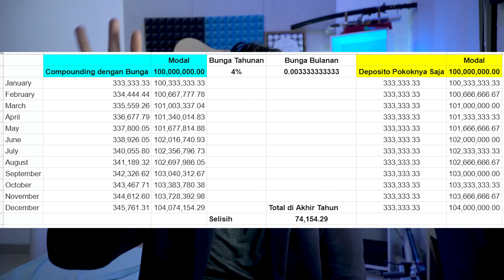Nabung 100 Juta di Deposito | Dapat berapa? | BTPN | Jenius | Beda Pasar Uang | Giveaway | BIBIT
Nabung Deposito tidak sulit dan ribet seperti dulu ya teman teman,
Yang penting sudah tau program yang mau diikuti, dan bisa mendaftar dari genggaman tangan (smartphone).

Walaupun compounding, imbas hasilnya tidak sebesar ditaruh di Reksadana Pasar Uang.
Namun ada beberapa kemudahan dan keunggulan lain yang membuat Deposito tetap diminati.
Selamat untuk 25 pemenang giveaway Gift Card Rp 100.000 untuk ditukarkan di Bibit,
Semoga pesan saya tersampaikan agar teman teman mulai menabung dan berinvestasi sedini mungkin.

Giveaway Sesi 2 akan dimulai hari jumat, 18 Juni 2021 (Setelah Video ini di Upload).
Dengan hadiah Rp 200.000 (Gift Card Bibit) untuk 25 pemenang
Ingat bahwa setiap orang memiliki tujuan investasi yang berbeda beda, maka setiap orang berhak memiliki cara/rumus/pendekatan yang cocok dengan tujuan masing masing. Ini pendekatan saya, semoga cocok dan bermanfaat dengan tujuan investasi saham anda.
 Pantau Pengeluaran Harian (Klik File, lalu Download dulu)
 Pantau Dividen Sahammu (Klik File, lalu Download dulu)
(Bonus Bitcoin Sampai 250 USD)
 Beli investasi reksadana pertamamu di Bibit.id (Bonus Rp 25.000,-)
Masukkan kode referral ini saat pendaftaran: AmerthaManuaba
My Gear
Camera: Sony A6400
ASUS ROG STRIX-G G512LI
Microphone: AT2020
Scarlett Focusrite Solo 3rd Gen
Tripod: Victory Tripod